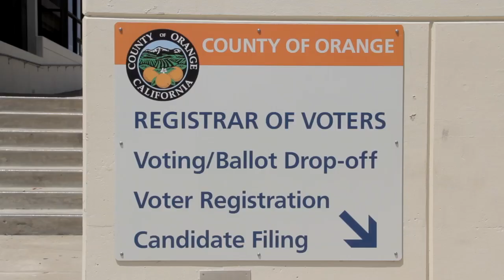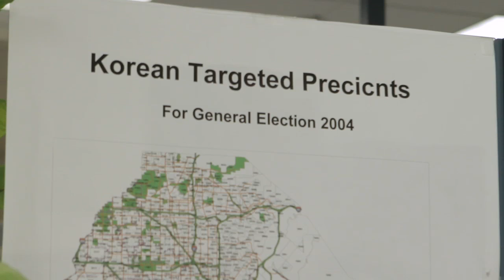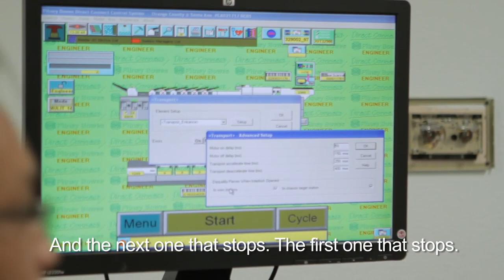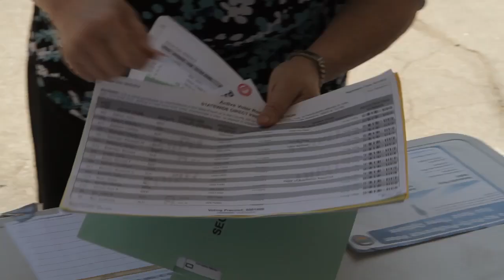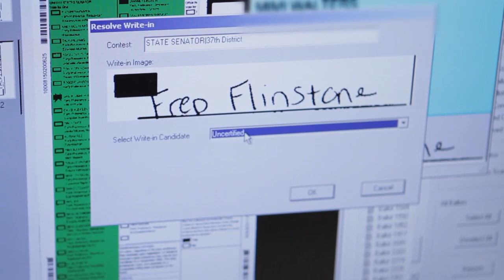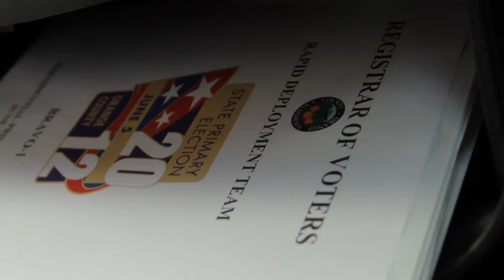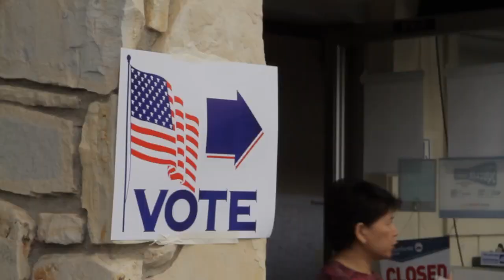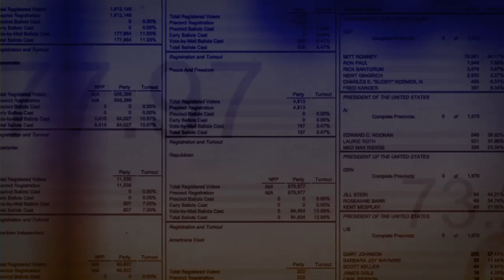What it Takes to Count: Inside an Orange County Election